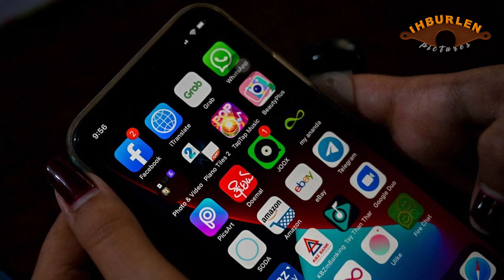June 6 zing: GKO in milai covo buarnak bang dingin AA dil. VPN App thar hman theih thlang ding